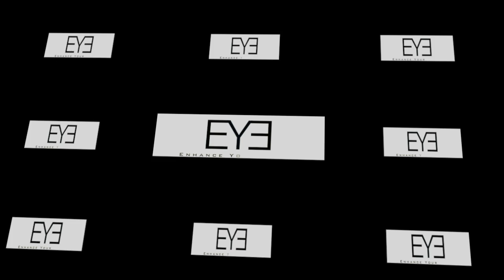Day 3 Photo Shoot ( Let It Be You Tiful Mini Documentary Series )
"Day 3 Photo Shoot"

Photo shoot with Photographer Jasen Hudson, M.U.A. Marie Woods and Hair Stylist Kiara from Mecca Unisex Salon. Promotion for the upcoming fashion show.

Mini documentary series for the making of "Let It Be You Tiful" fashion show and mixer.

Videography by: David Jones